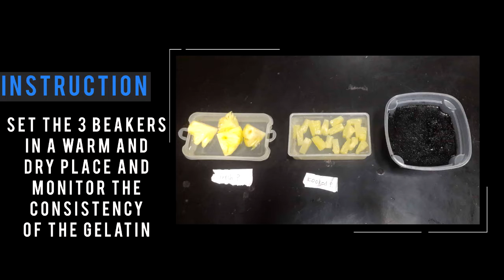Protein-breaking Enzymes: Bromelain (group 01)